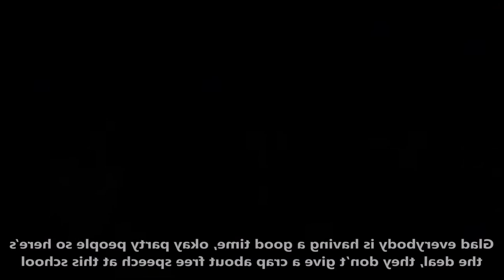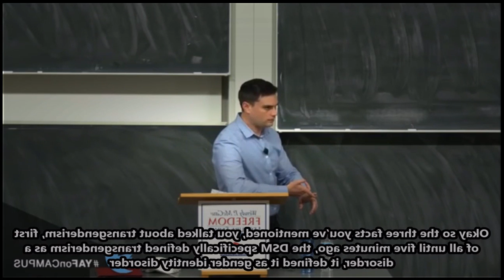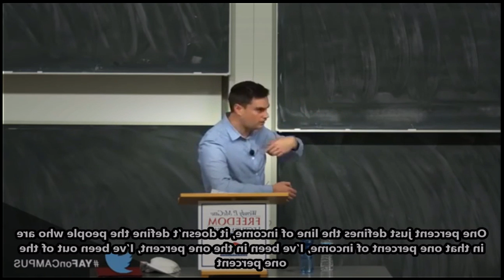Ben Shapiro Thug Life Compilation #13 | thuglife NEW LIFE